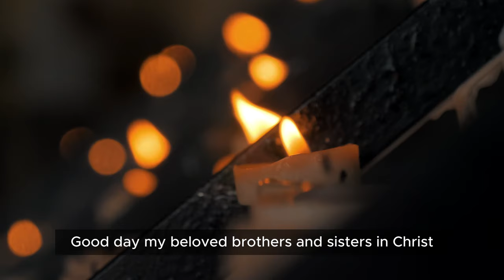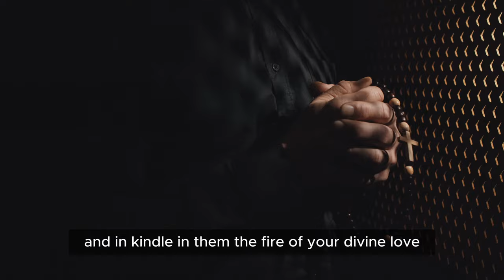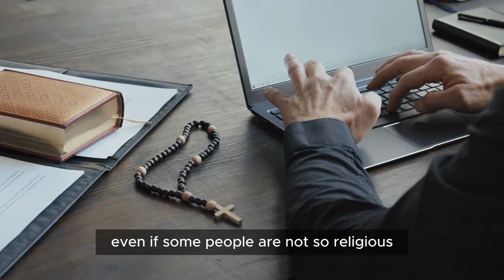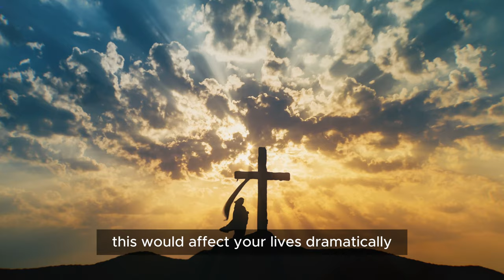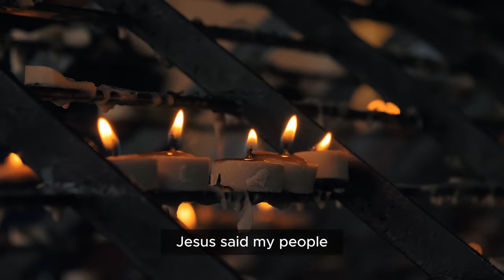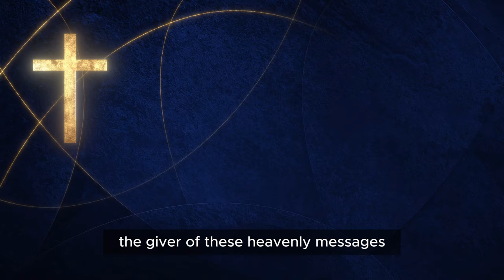Fr.Chris Alar: Lock Your Windows Now, Check Your House Watch & Tell Everyone.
🕊️ About us:
We bring you insights and insight into Catholicism and Christian beliefs. We focus on sharing religious messages, moving stories, and profound lessons from the Bible and Catholic tradition.

📚 Content:
You will explore stories from the Bible and the teachings of Jesus Christ, as well as stay updated on important events and festivals in the Catholic liturgical year. We will also share spiritual inspirations, lectures, and profound thoughts from leading Catholic priests and scholars.

🌟 Our goal:
Our goal is to help people gain a deeper understanding of the Catholic faith, explore the richness and depth of the Christian faith, and find hope and meaning in their daily lives. We aim to spread the message of love, clarity, and guidance of Jesus Christ to the online community.

If you are interested in the Catholic faith and want to learn more about our beliefs and history, please hit the subscribe button and turn on notifications to never miss any of our new videos. We look forward to sharing beautiful stories and advice with you.